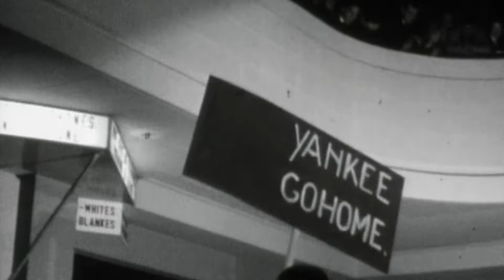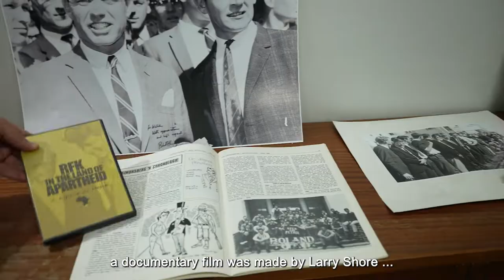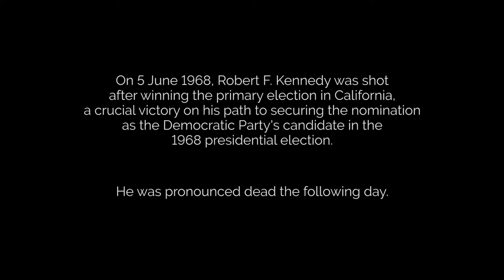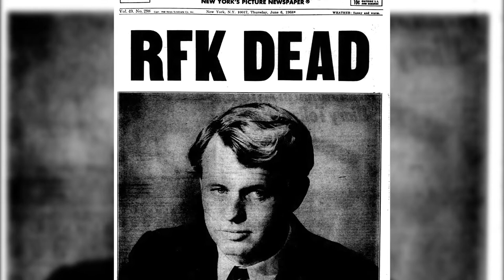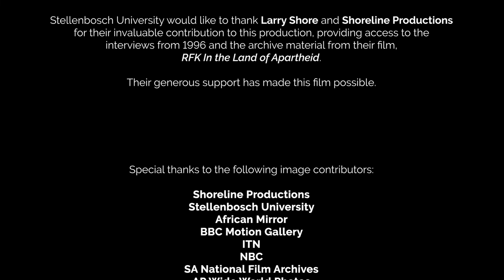Matie Legends and Pioneers: Robert F. Kennedy and the Other White House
An arguably under-reported feature of the visit of US Senator Robert F. Kennedy to South Africa in June 1966 during the height of Apartheid is his visit to Simonsberg residence. Even as he toured South Africa, the young presidential hopeful was honing his campaign to reach the White House in the 1968 US elections, and his appearance at another ‘White House’– this one in Stellenbosch – was met with thunderous applause.
The story of Simonsberg can never be told without sharing this story, the story of Bobby Kennedy, and his indelible legacy. His visit to the ‘Withuis’ on 7 June 1966 remains one of the most important events in the history of this residence, and to this day is a source of pride for many Simonsbergers.
In the second episode of our alumni series MATIE LEGENDS AND PIONEERS, journalist and producer Bun Booyens shares this story, in conversation with Jan Louw, residence head Dr Leslie van Rooi, and the students of the residence.
This episode is enriched by never-before-seen archive footage and interviews from filmmakers Larry Shore and Tami Gold, who produced the 2009 documentary RFK In the Land of Apartheid: A Ripple of Hope, which is now streaming on Amazon Prime.
This footage includes extensive interviews with the 1966 Primarius of Simonsberg, the late Willem van Drimmelen. Substantial credit was given to Van Drimmelen, who facilitated the visit and corresponded with Kennedy in the preceding weeks. It is wonderful to watch Willem in our video, directed by Jo Higgs, sharing his memories in his distinct baritone voice.
Tragically, Robert F. Kennedy was assassinated on 6 June 1968, some two years to the day of his visit to Simonsberg. Although this Kennedy never made it to the White House in the US, his visit to our ‘Withuis’ and to South Africa had a significant impact in planting the seeds for the changes that would come to fruition many years later.
Thirty years after Bobby Kennedy’s visit to South Africa, his wife Ethel and other members of the family returned for another visit, and thereby hangs a tale, as told in our video by Norman Cilliers (Primarius in 1995/96 and the nephew of Willem van Drimmelen).
We hope that you will enjoy watching this episode, ‘Robert F. Kennedy and the Other White House’.
’n Aspek van die Amerikaanse senator Robert F. Kennedy se besoek aan Suid-Afrika in Junie 1966 toe Apartheid op sy ergste was, en waarskynlik nie genoeg mediadekking ontvang het nie, was sy besoek aan Huis Simonsberg. Selfs terwyl hy deur Suid-Afrika getoer het, het die jong, belowende presidensiële kandidaat sy veldtog geslyp om die Withuis in die VS verkiesing van 1968 te haal, en sy verskyning by ’n ander “Withuis” – dié een in Stellenbosch – is met dawerende applous begroet.
Die verhaal van Simonsberg is nie volledig sonder dat hierdie verhaal van Bobby Kennedy en sy onuitwisbare nalatenskap vertel is nie. Sy besoek aan die “Withuis” op 7 Junie 1966 bly een van die belangrikste gebeurtenisse in die geskiedenis van die koshuis, en dit is tot vandag toe ’n bron van trots vir vele Simonsbergers.
In die tweede episode van ons alumni-reeks MATIE LEGENDS AND PIONEERS deel die joernalis en vervaardiger Bun Booyens hierdie verhaal in gesprek met Jan Louw, die koshuishoof dr Leslie van Rooi, en die studente van die koshuis.
Hierdie episode word aangevul deur argiefmateriaal wat nog nooit vantevore gesien is nie, sowel as onderhoude deur filmmakers Larry Shore en Tami Gold, die vervaardigers van die 2009-dokumentêre film RFK In the Land of Apartheid: A Ripple of Hope, wat tans op Amazon Prime gestroom word.
Die beeldmateriaal behels omvattende onderhoude met die 1966 Primarius van Simonsberg, wyle Willem van Drimmelen. Verdienstelike krediet word aan Van Drimmelen gegee, wat die besoek gefasiliteer en in die voorafgaande weke met Kennedy gekorrespondeer het. Dit is wonderlik om te sien hoe Willem in ons video, onder regie van Jo Higgs, sy herinneringe in daardie kenmerkende baritonstem deel.
Tragies genoeg is Robert F. Kennedy op 6 Junie 1968 vermoor, nagenoeg twee jaar ná die dag van sy besoek aan Simonsberg. Alhoewel hierdie Kennedy nooit die Withuis in die VS bereik het nie, het sy besoek aan ons “Withuis” en aan Suid-Afrika ’n beduidende impak gehad deur die saadjies te plant vir die veranderinge wat baie jare later tot stand sou kom.
Dertig jaar ná Bobby Kennedy se besoek aan Suid-Afrika, het sy vrou Ethel en ander gesinslede teruggekeer vir ’n besoek, en dit is nog ’n interessante verhaal, soos vertel in ons video deur Norman Cilliers (Primarius in 1995/96 en die neef van Willem van Drimmelen).
Ons hoop jy geniet hierdie episode, getiteld “Robert F. Kennedy en die Ander Wit Huis”.